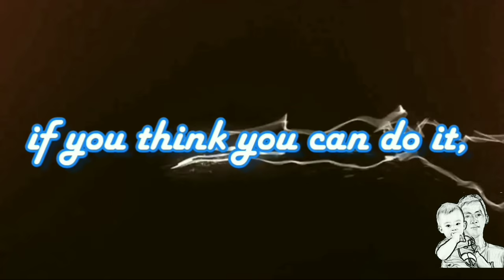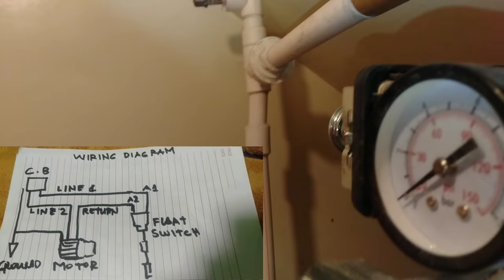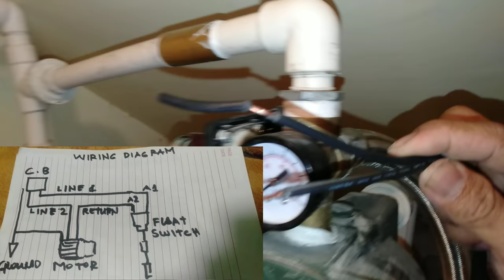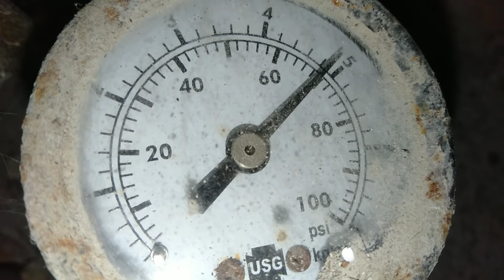Pano magkabit ng floater switch sa pump at overhead tank